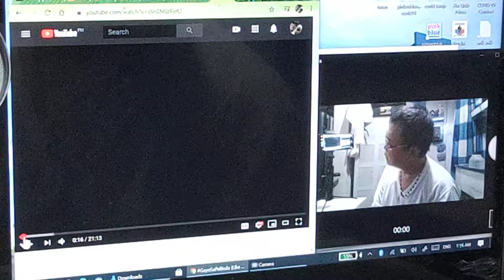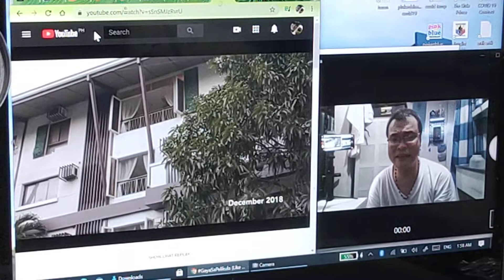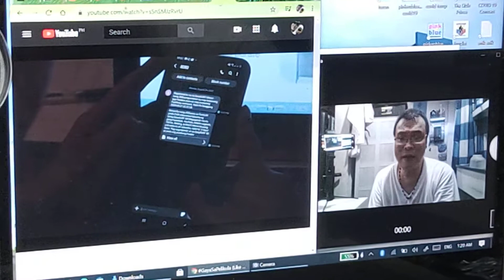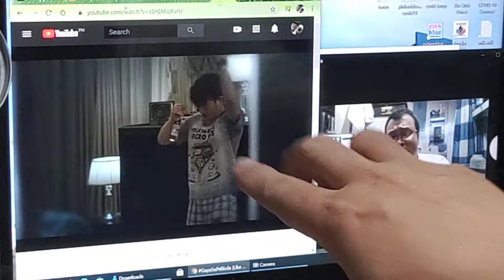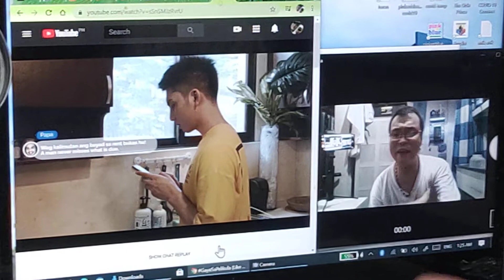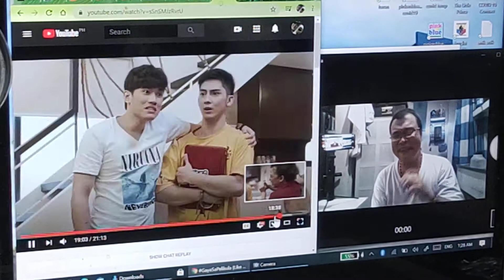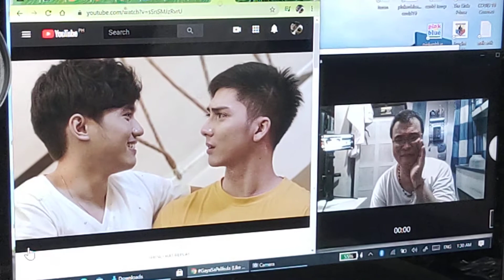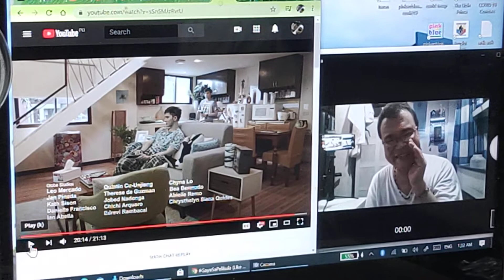Lolahs low tech reaction to Gaya ng Pelikula ep. 1, may malalim na kiliti